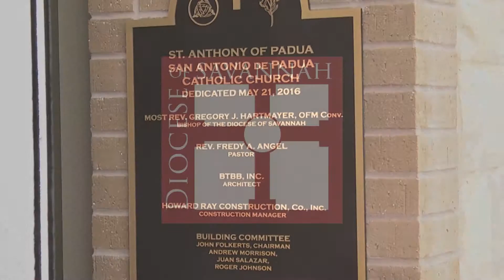St. Anthony of Padua Dedication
This dedication is the culmination of a longtime dream of Pastor Fr. Fredy Angel to bring together a diverse community of African-American, white, Latino and Asian-American Catholics.
The new $3 million church building at 2530 Garner Road in Ray City sits on 12 acres of land donated by retired Air Force General John Folkerts and his wife, Catherine. Another five-acre donated parcel is the future site of a soccer field and pavilion.